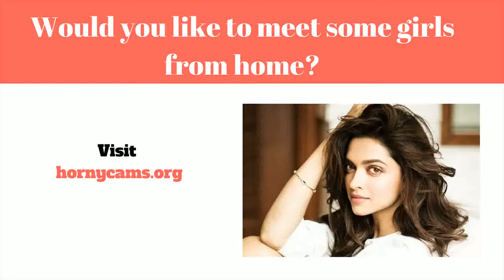Online Datingside - Welke Online Datingsite? Vragen Over Online Dating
Online dating services (eller Online dating sites) kan være en metode der muliggør ukendte personer at opdage sammen med udsætte af sig selv for at new individuelle kabelforbindelser over nettet, typisk sammen med formål af etablering personlig, hengiven, samt seksuel foreninger. En online online dating løsninger en virksomhed det giver specific mekanismer (typisk sites eller programmer) relateret til online dating ved hjælp af internetforbundne pc'er eller mobiltelefoner. Denne slags virksomheder tilbyde en bredt udvalg af unmoderated internet dating virksomheder, hvoraf de fleste|hvoraf mange|hvoraf nogle|flere heraf} være|er normalt|er generelt} profilbaserede.

Online dating services udbydere lad forbrugere oprette en konto samt importing informationer som er personlige såsom (dog ikke begrænset til) bliver ældre, sex|sex|erotisk} justering, stedet, og se. Flertallet af løsninger også desuden} inspirere medlemmer for at inkludere billeder samt film på deres rapport. Once a rapport er blevet produceret, medlemmer er i stand til se på brugere vedrørende folk i assistance, ved hjælp af synlige profil information at bestemme hvis du skulle trigger kom i kontakt med. Størstedelen af ​​ løsninger forsyning digital message, while some supply ekstra solutions for eksempel webinars, online chitchat, telefon chat (Voice over internet protocol}, og community forums. Medlemmer kan begrænse deres egne forbindelser  for rum, samt de er i stand til organisere  at starte en dato for at opfylde personligt.

En utrolig sortiment af online online dating services øjeblikket er tilgængelig. Flere have a very bredt medlemskabs rettigheder foundation af forskellige kunder søger forskellige slags interaktioner. Diverse andre websteder fokus på meget specifik demografi bestemt af characteristics like distribueret hobbyer, sted, religion, eller endda forbindelse sort. Online dating sites tjenester også ændrer bredt inde deres indtjening avenues. En række websteder er helt helt gratis og afhænger af reklame vedrørende omsætning.

Idéer sammen med brug af online dating services  tjenester også sving bredt. A new 2006 undersøgelse af data samlet fra Pew Net & United States Existence Venture opdagede at folk er mere sandsynligt at arbejde med en online dating services support hvis de på internettet meget mere opgaver, meget mindre planlægning til bruge sådan assistance hvis de er troværdige forbundet med andre mennesker. {Det er muligt|Det er muligt|Det vil være muligt|Du vil kunne the metode af internet online dating resonerer med mange deltagere visuel positionering for proces af få en romantisk companion. Det er, betalte dating sites udnyt visuel af "markedsmetafor" hjælpe discover sandsynlige komplementer, sammen med styles og også funktioner der gør det en nem opgave at hurtigt se igennem og vælg profiler i en fashion sammenlignes med præcis hvordan on e måske se igennem en web-baseret detailhandler. Under {denne|denne særlige|denne form for|denne specifikke] metafor, personer i bekræftet support kunne de to "shop" vedrørende probable partnerskab partners og også "sælge" selv hoping få en rentabel match up online datingside - welke online datingsite?

hei alle  vår online datingside er glad for å se nye besøkende.

welke online datingsite past het best bij mij?.